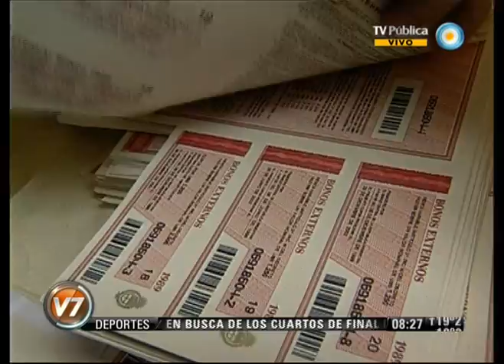Visión 7: Lorenzino destacó los resultados del censo 2010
El ministro de Economía, Hernán Lorenzino, que encabezó la jornada denominada "La población en Argentina y en el mundo: análisis y prospectiva", donde aseguró que "el Censo 2010 es el mejor de la historia". Emitido por Visión Siete, noticiero de la TV Pública argentina, el jueves 1 de noviembre de 2012.